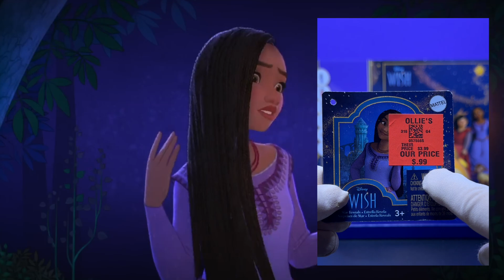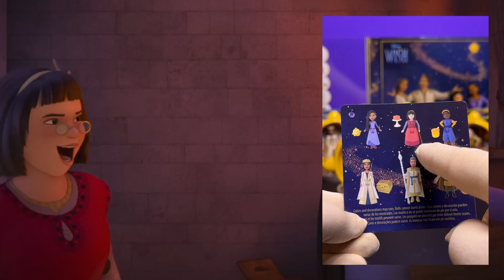Opening Disney's Wish Star 🌟 Reveals | Part 2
**Disney Wish Star Reveals Unboxing! | Mattel Mini Doll Surprise, Keychain Compact & Accessories 🎁✨**

In today’s video, I’m unboxing the Mattel Disney Wish Star Reveals Mini Doll Surprise! This adorable set includes a keychain compact that opens to reveal a mini doll and accessories inspired by Disney’s movie, *Wish *. Join me for a satisfying unboxing experience as we discover the hidden surprises inside, featuring cute character details and magical accessories that bring the movie to life. Watch till the end to see which mini doll and accessories we find!